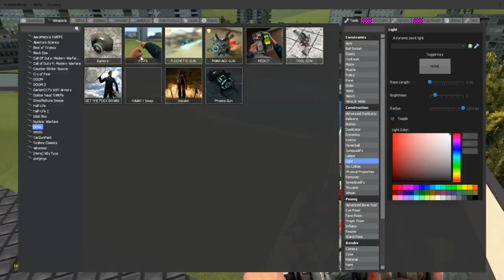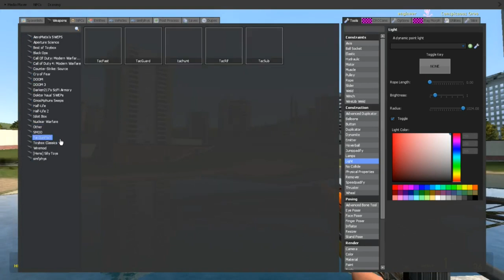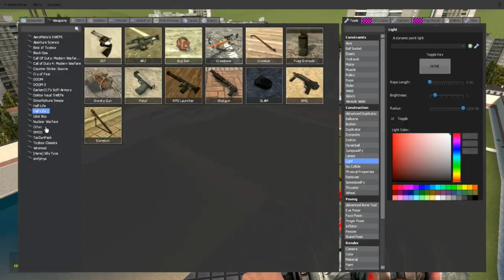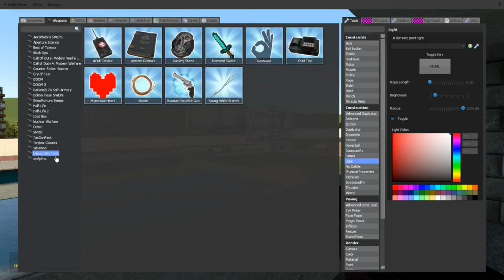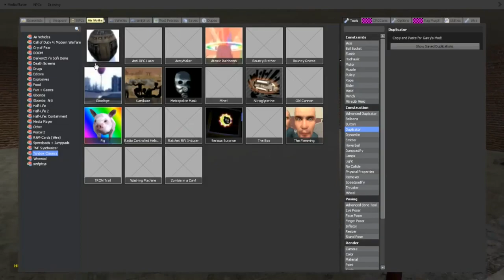Garrys Mod - Part 26 - BATTLE AGAINST THE GODS!